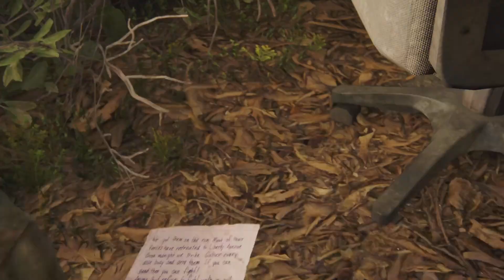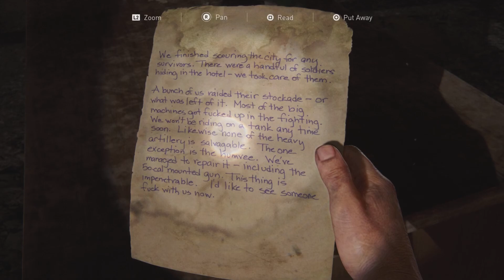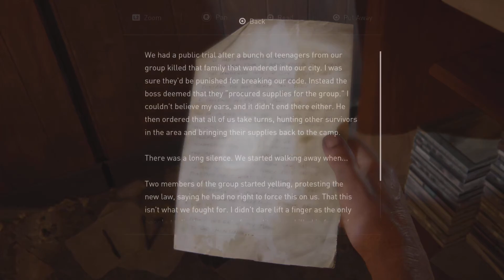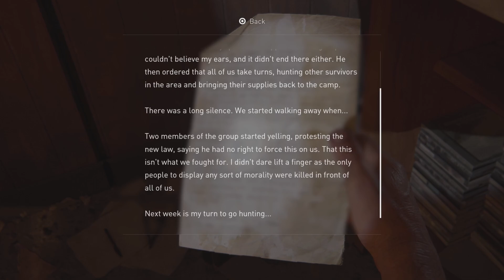THE LAST OF US PART 1/PS5 Gameplay - Part 7 - "New Friends!" - No Commentary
Note: I've already played the remastered version, so I know where everything is already. Hope you guys still enjoy.